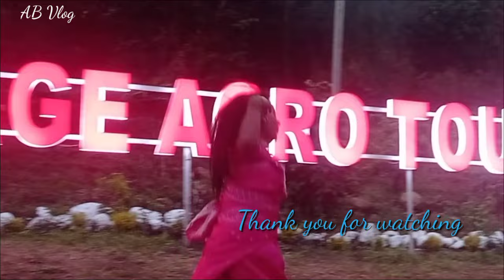A Bobe Khnani Nwng/Birwi Birwi/ Cover Video/Ansumwi/AB Vlog-178/18 February 2024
A Bobe Khnan Nwng/Birwi Birwi/ Cover Video/Ansumwi/AB Vlog-178/18 February 2024